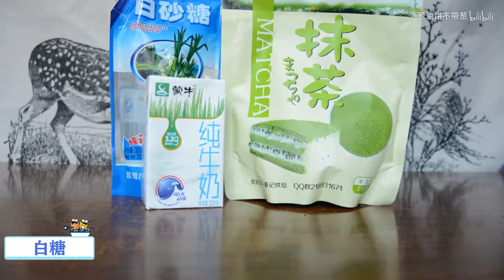一分钟get抹茶全新喝法，不是咖啡却胜似咖啡！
原料：抹茶、牛奶、白糖、热水
工具：杯子、长勺、法压壶

每天一分钟，get新技能！